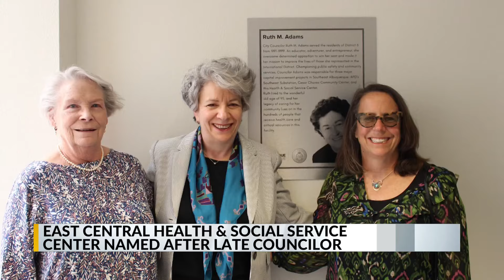Albuquerque health-social service center renamed after influential woman